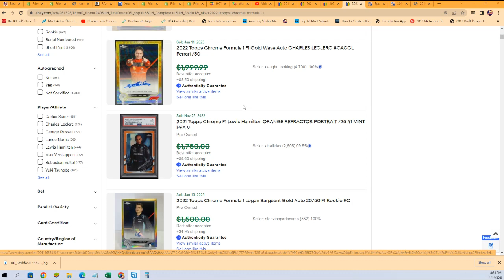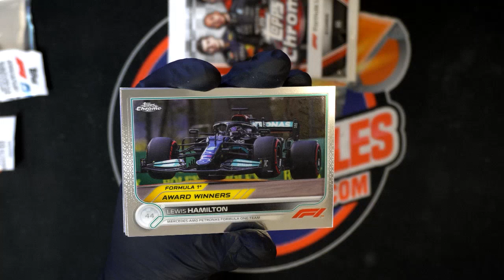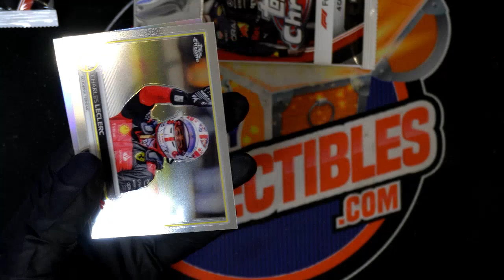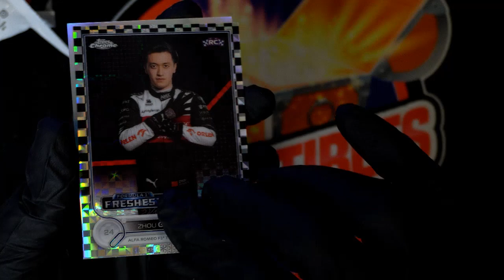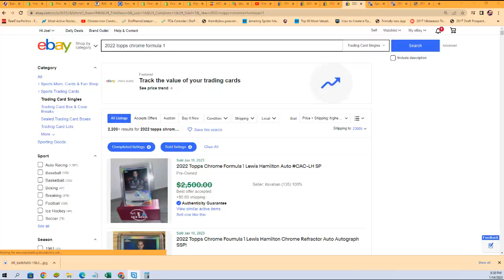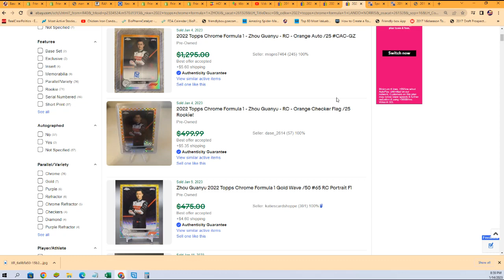INSTANT PACK RIP 2022 TOPPS CHROME FORUMLA 1 RACING